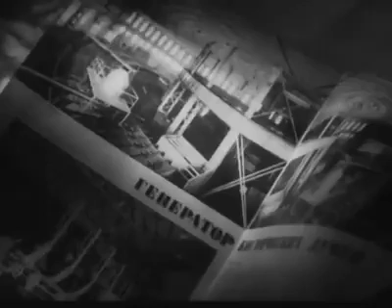Теория относительности простыми понятными словами